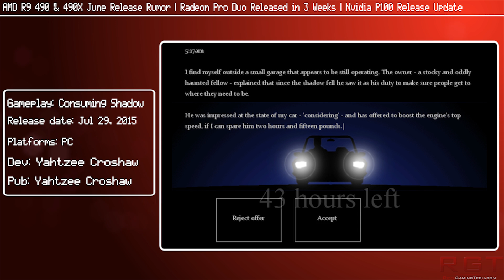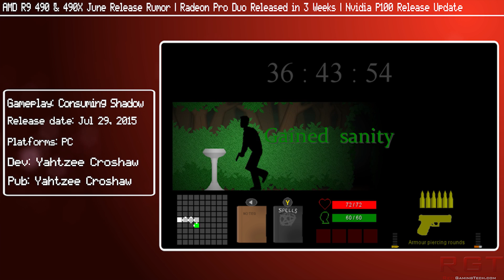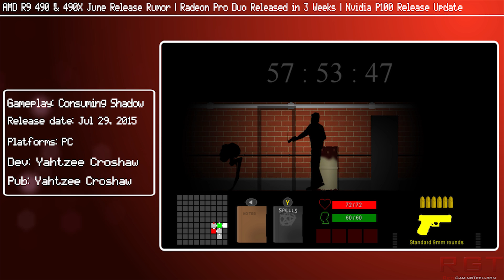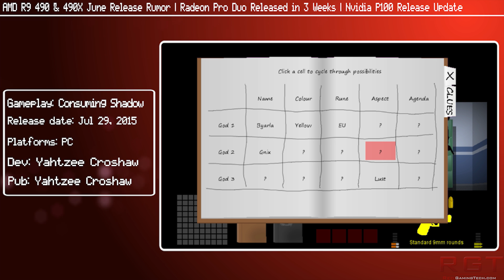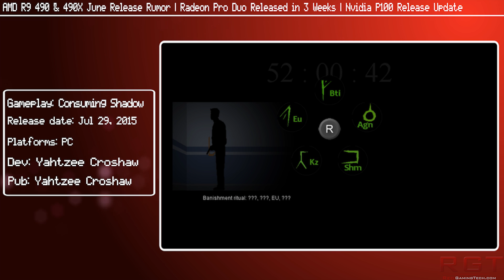AMD R9 490 & 490X June Release Rumor | Radeon Pro Duo Release in 3 Weeks | Nvidia P100 Update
AMD's Radeon Pro Duo card, which is a cross between the firepro and Radeon GPU is going to be launching in about 3 weeks time, and we will likely see the launch of the R9 490x and Radeon R9 490 in June time frame.

Nvidia's pascal based P100 card also gets a launch window for those who need serious compute performance.